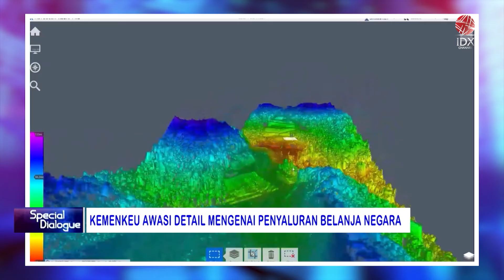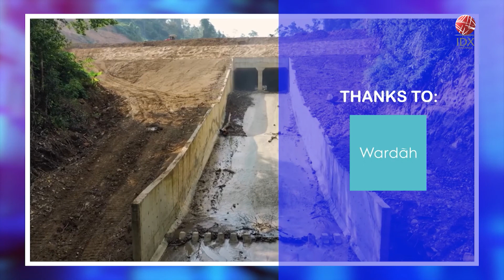Kinerja APBN dan Strategi Mendorong Pertumbuhan Ekonomi | IDX CHANNEL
Potensi pertumbuhan ekonomi Indonesia di tahun 2023 diproyeksikan akan ditopang permintaan domestik di tengah ketidakpastian kinerja perekonomian global. APBN Tahun 2023 difokuskan pada peningkatan produktivitas untuk transformasi ekonomi yang inklusif dan berkelanjutan. Menghadapi ketidakpastian yang tinggi, Pemerintah melalui APBN berupaya maksimal untuk menjaga penguatan pemulihan ekonomi yang berkelanjutan.

Berbagai upaya dan strategi dilakukan Pemerintah dalam rangka peningkatan produktivitas dengan melanjutkan penguatan reformasi struktural melalui peningkatan kualitas SDM dan pembangunan infrastruktur, reformasi penganggaran guna mewujudkan belanja yang lebih efisien dan berkualitas, dan akselerasi transformasi ekonomi, yang antara lain meliputi normalisasi aktivitas masyarakat seiring perbaikan situasi pandemi, peningkatan daya Tarik investasi termasuk hilirisasi manufaktur, ekonomi digital dan ekonomi hijau, dan mengembalikan peran sektor manufaktur sebagai sumber pertumbuhan ekonomi melalui revitalisasi industri.